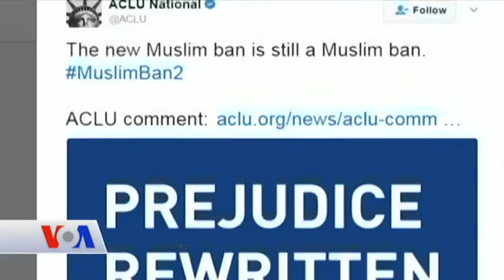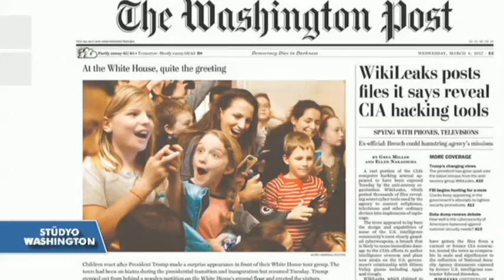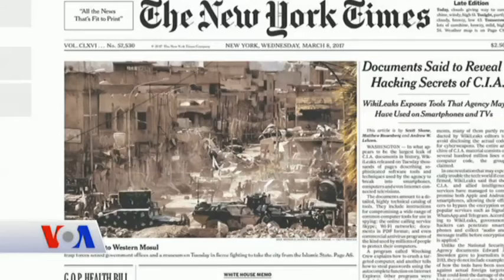VOA - EGE Türk Stüdyo Washington 8 Mart